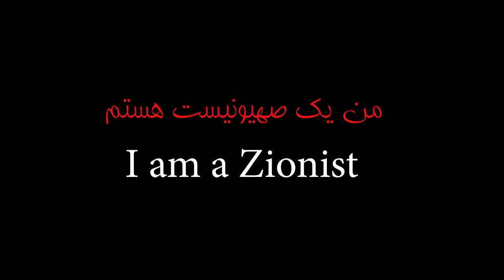من یک صهیونیست هستم